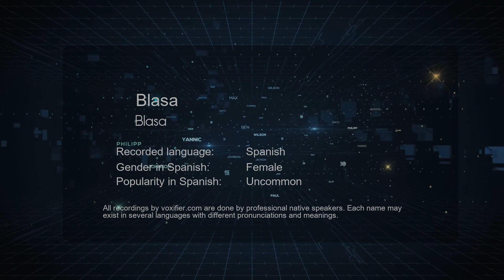How to Pronounce Blasa (Blasa) in Spanish - Voxifier.com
This is the Spanish pronunciation, gender, and phonetics recording of the name Blasa (Blasa). The same name may exist in other languages with different pronunciations. Check the meaning of name along with other possible pronunciations or similar names for free Voxifier uses the help of expert linguists to simplify pronunciations by replacing some special sounds with sounds more commonly available across all languages.